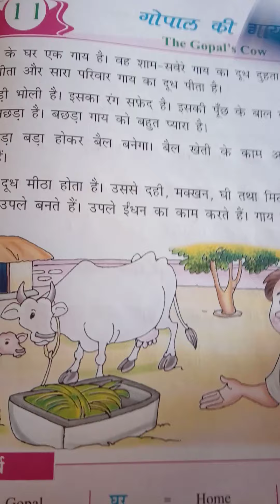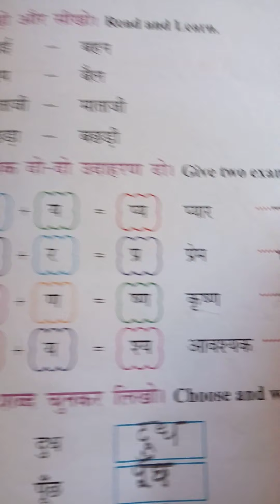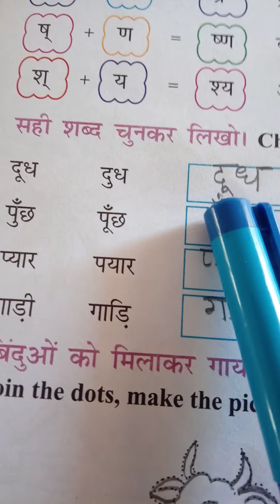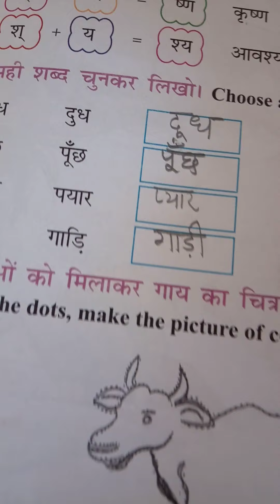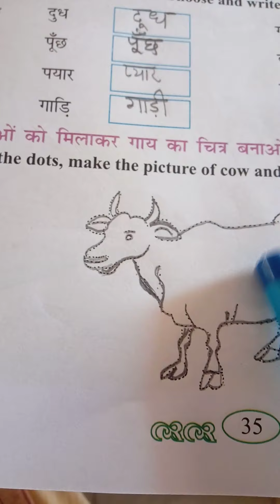Hindi 4th std पाठ 11 गोपाल की गाय